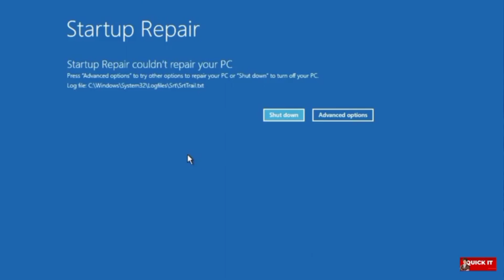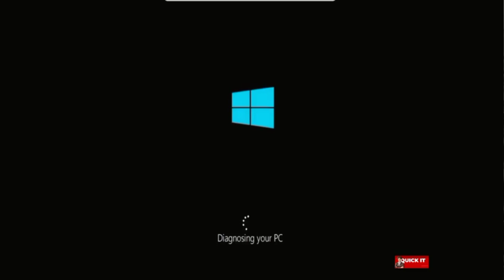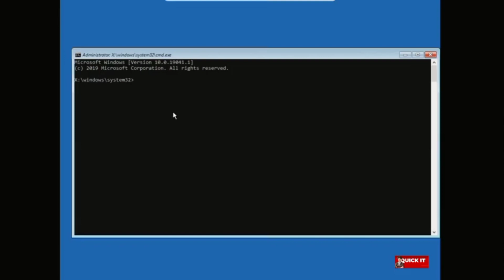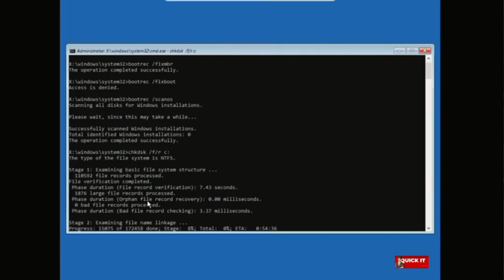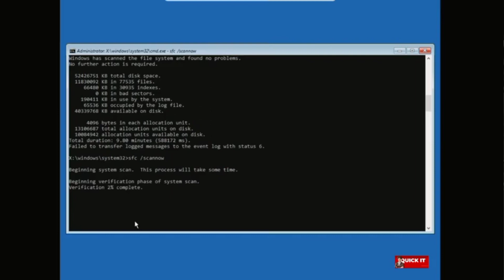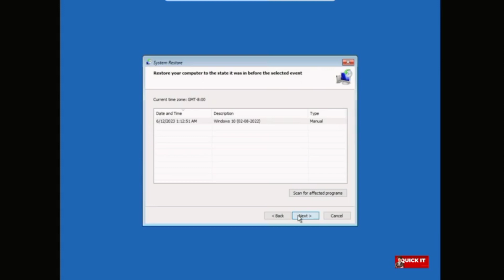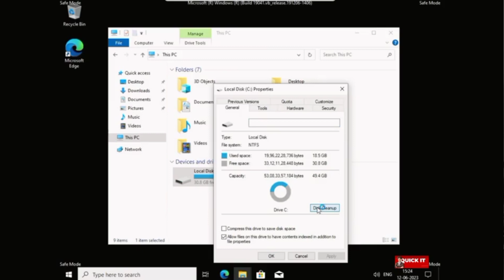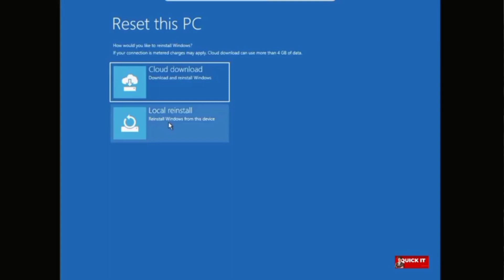Revive Your Windows 10: Quick Fixes for Automatic Repair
How to Fix startup Repair in windows 10 l automatic Repair in windows l

Easy ways to fix automatic startup repair loop in Windows 10, startup repair couldn't repair your PC. Sometimes you might face this issue as whenever you start your Windows 10 PC/Laptop it just keeps restarting itself. The never-ending repair and restart loop is quite annoying because you won't be able to login to your Windows 10.

● Command Prompt Codes To Fix Startup Repair issue

1. CMD - bootrec /fixmbr
2. CMD - bootrec /fixboot
3. CMD - bootrec /scanos
4. CMD - chkdsk /f/r c:
5. CMD - sfc /scannow

Tags USED

startup repair couldn't repair your pc windows 11
startup repair couldn't repair your pc windows 10
startup repair couldn't repair your pc srttrail.txt
startup repair couldn't repair your pc no log file
startup repair couldn't repair your pc
What to do when startup repair couldn t repair my PC?
Why does my PC keep saying automatic repair couldn t repair your PC?
What does it mean when startup repair doesn't work?
windows 11 startup repair couldn't repair your pc
startup repair couldn't repair your pc srttrail.txt windows 10
startup repair couldn't repair your pc windows 7
startup repair couldn't repair your pc reddit
windows 11 startup repair couldn't repair your pc reddit
startup repair couldn t repair your pc how to fix
startup repair has tried several times but still cannot determine the cause of the problem
startup repair couldn't repair your pc windows 8